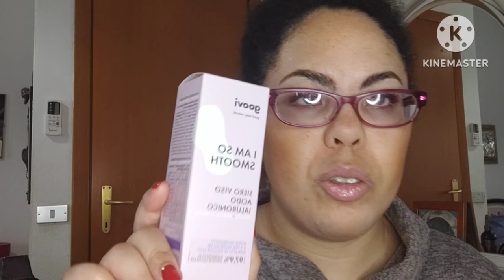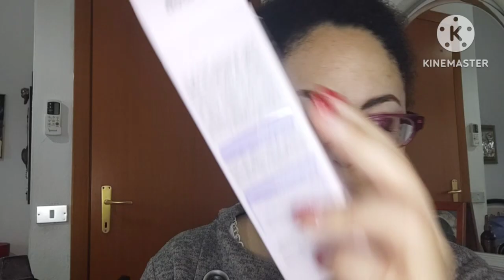VLOG Chiacchiere VitaReale melanyofficialchannelmakeup88 🎊🎊😍🎬📹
VLOG Chiacchiere Vita Reale 🎊🎊😍🎬📹

ciaoo ragazze e ragazzi nuovo video vlog  chiacchiericcio ho creato questo makeup spero che vi piaccia volevo fare video vlog non mi andava di registrare video per strada e perciò' registro solo in casa tipo video chiacchiere e ho un prodotto da testare della goovi vegano siero acido ialuronico
la campanella